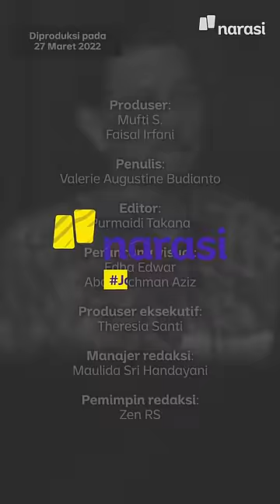Kok Bisa Laporan Gratifikasi Luhut Ditolak Polisi? | Narasi Daily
Kok bisa? Ya bisa lah. Apa sih di sini yang enggak bisa😜

Cuma apakah keputusan polisi buat menolak laporan itu sudah tepat sekaligus benar? Simak penjelasannya di sini, deh. | Narasi Daily

(Narasi)